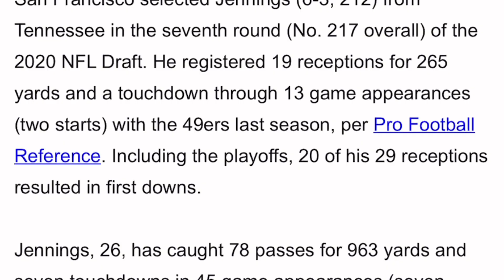49ers Latest News! 49ers extend JJ! NFL Latest News!